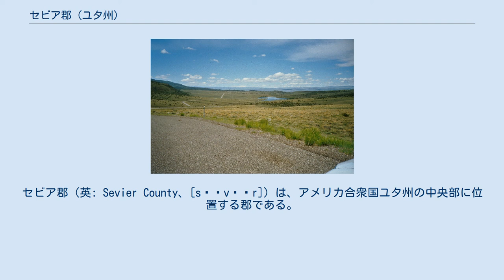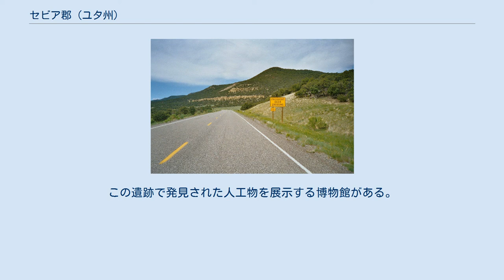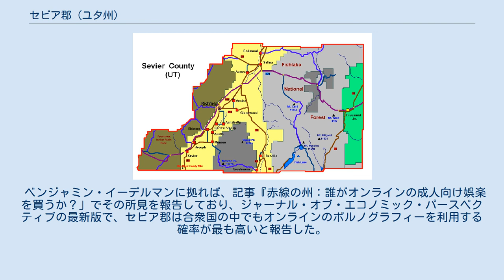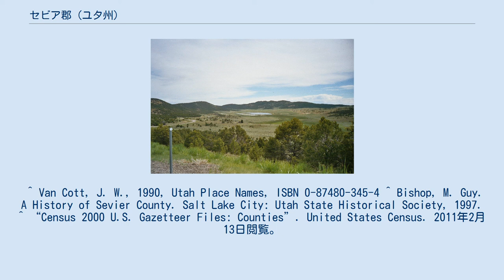セビア郡 (ユタ州)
セビア郡（英: Sevier County、[sɛˈvɪər]）は、アメリカ合衆国ユタ州の中央部に位置する郡である。
2010年国勢調査での人口は20,802人であり、2000年の18,842人から10.4％増加した。
郡庁所在地はリッチフィールド市（人口7,551人）であり、同郡で人口最大の都市でもある。
1865年1月16日に北のサンピート郡から分離して設立され、郡名は近くにあるセビア川に因んで名付けられた。
 セビア川を見た最初の非インディアンであるアメリカ人は、カトリックの神父シルベストレ・バレス・デ・エスカランテとフランシスコ・アタナシオ・ドミンゲスだった可能性が強い。
この2人は1776年にカリフォルニアに向かう遠征中にこの地域を通過した。
2人はオールド・スパニッシュ・トレイル（交易道路）の地図を作り、その後の100年間はこの道が毛皮罠猟師、猟師、政府の役人などに使われた。
この道を通じて多くの人々がセビア郡を通っていった。
それから100年近く後に現在の郡内にリッチフィールドの町が設立され、開拓が始まった。
最初の開拓は1864年6月15日のモルモン開拓者によるものだった。
地域に入ってくる人々の大半はスカンディナヴィア諸国から移民してモルモン教に改宗した者達だった。
この地域社会が成長したので、1865年初期にセビア郡を公式に創設した。
 郡内の詳細 以下は2000年の国勢調査による人口統計データである。
 フィッシュレイクの森 州間高速道路70号線が郡内を抜けている。
リッチフィールドはロサンゼルスとデンバーのほぼ中間にあり、このことでモーテルやレストランなどの遊興産業がいくらか繁栄してきた。
 フレモント・インディアン州立公園が州間高速道路70号線に隣接するクリアクリーク・キャニオンに設立された。
インディアンの古代フレモント文化の考古学的遺跡があることで注目されている。
この遺跡で発見された人工物を展示する博物館がある。
 ベンジャミン・イーデルマンに拠れば、記事『赤線の州：誰がオンラインの成人向け娯楽を買うか？」でその所見を報告しており、ジャーナル・オブ・エコノミック・パースペクティブの最新版で、セビア郡は合衆国の中でもオンラインのポルノグラフィーを利用する確率が最も高いと報告した。
^ Quickfacts.census.gov - Sevier County - accessed 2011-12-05. ^ Richfield, Utah ^ Find a County, National Association of Counties, 2011年6月7日閲覧。
 ^ Van Cott, J. W., 1990, Utah Place Names, ISBN 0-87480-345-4 ^ Bishop, M. Guy. A History of Sevier County. Salt Lake City: Utah State Historical Society, 1997. ^ “Census 2000 U.S. Gazetteer Files: Counties”. United States Census. 2011年2月13日閲覧。